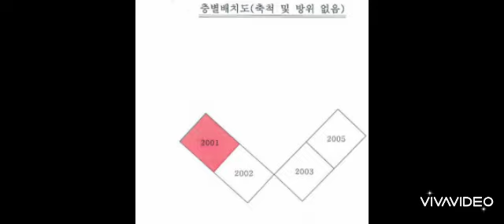대구경북부동산경매-달성군(2)